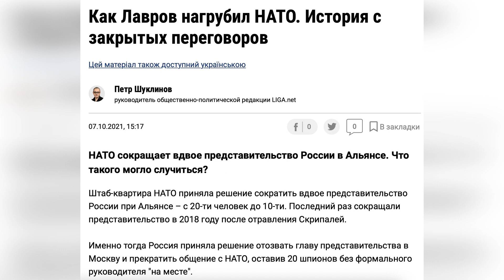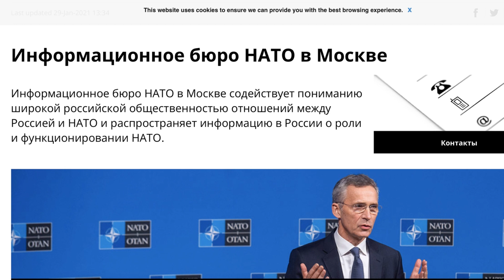Самоликвидация посольства РФ при НАТО: почему Альянс выиграет, а Путин проиграет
К таким жестам, как сворачивание Кремлем своей дипмиссии при НАТО, есть прекрасная иллюстрация, где злобные русские собутыльники отрезают себе причиндалы с грозным возгласом "вот Вам ваши санкции!". Это и есть лучший комментарий к тому, о чем объявил сегодня Лавров. Жаль, что Столтенберг не знает пословицы "Баба с возу – кобыле легче". А все потому, что в свое время он так и не поддался вербовке КГБ, иначе знал бы про бабушку, которая по собственному желанию перестала быть дедушкой.

Биткойн – 14tjBY9jRKPJd9GU8ndaDdQy6jx9qZX8f6

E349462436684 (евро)